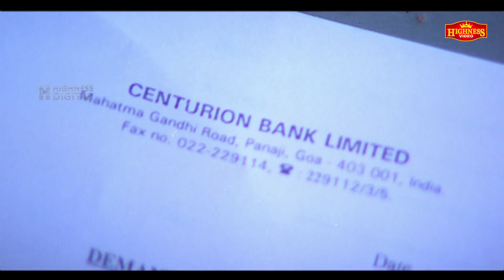എന്നാൽ സത്യം ഞാൻ പറയാം | Chadhralekha | Malayalam Movie Scene | Mohan Lal | Sreenivasan | Sukanya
Chandralekha is a 1997 Indian Malayalam-language comedy film written and directed by Priyadarshan and produced by Fazil. It stars Mohanlal, Sukanya, Pooja Batra, Sreenivasan, Nedumudi Venu, and Innocent. The film's title is a portmanteau of the two female lead characters' names—Chandra and Lekha. Berny Ignatius composed the songs, while the film score was composed by S. P. Venkatesh. The film's core plot was inspired by the 1995 Hollywood film While You Were Sleeping.

Written by               Priyadarshan
Produced by            Fazil
Starring                    Mohanlal
                                   Sukanya
                                   Pooja Batra
                                   Nedumudi Venu
                                   Sreenivasan
                                   Cinematography
                                  Jeeva
                                  K. V. Anand
                                   (Score)
Production
company                   Fazils
Distributed by          Swargachitra

|| ANTI-PIRACY WARNING ||